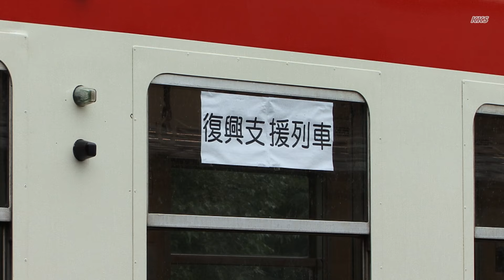三陸鉄道－JR東日本三陸鉄道震災支援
東北大震災により三陸鉄道北リアス線は田野畑－小本間が寸断され、宮古の車両が久慈で検査業務などが実施できなくなりました。南リアス線、JR日東日本山田線も一部が寸断され、盛（さかり）に行くことができませんでした。
一方、山田線の宮古ー盛岡間は運行できましたので、JR東日本盛岡車両センターが支援することになり、三陸鉄道の車両が山田線を回送される光景です。
何故、宮古駅ではなく茂市駅から回送されたのかは分かりませんが、宮古駅構内が被災したことなどの事情なのでしょうか。